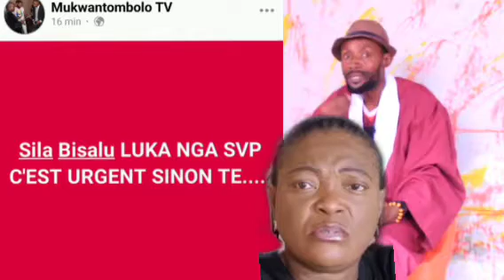EYINDI SILA BECKAM DUO NA NANA KETCHUP BA AUDIO YA SOMO EBIMI BOYOKA..